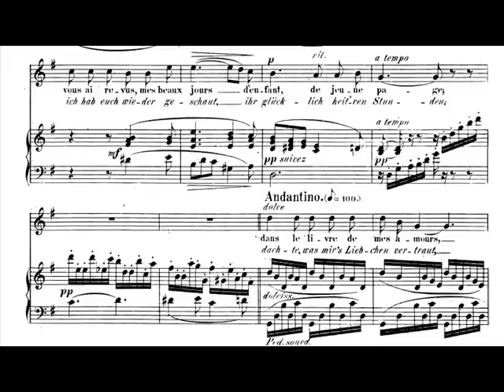[inédit] Edouard Lalo - Fiesque - Roberto Alagna - Montpellier 2006, Altinoglu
First world performance of this work, written from 1866 to 1868 on a libretto by Charles Beauquier, never performed.

Text of the aria follows.

There are some gaps between Alagna and the orchestra in the recitative, and you may notice an orchestral introduction different from this score.

There were several changes in this (beautiful) evening, as the Verrina character, thought for a noble bass with very deep low register, and sung at Montpellier by a central baritone, with many notes sung on the octave above.

I suppose it was too difficult to find the appropriate bass (or Alagna wanted his friend Ferrari to play with him ?).

Whatever the explanation is, it was a splendid performance as you can hear here, and for a first world performance !

The beginning of act II was also performed with the end of act I, apparently in order to give the tenor aria more success.

Michelle Canniccioni : Léonore
Béatrice Uria-Monzon : Julie
Roberto Alagna : Fiesque
Franck Ferrari : Verrina
Jean-Sébastien Bou : Hassan
Armando Gabba : Borgonino
Vladimir Stojanovic : Gianettino
Ronan Nédélec : Romano
Alexandre Swan : Sacco
Chœur de la Radio Lettone
Orchestre National de Montpellier
Alain ALTINOGLU

Acte II

Rêve de Fiesque

LA FOULE (criant à l'acte I...)
Vengeons-nous !

FIESQUE
[Récitatif]
Cette nuit, quelle étrange rêve a troublé mon sommeil.
Je vous ai revus, mes beaux jours
D'enfant, de jeune page.
[Air]
Dans le livre de mes amours
J'ai relu la plus belle page :
Je conduisais devant l'autel
Léonore ma fiancée.
Ma main par la sienne pressée,
Je lui jurais un serment éternel.
Puis tout à coup sur le ciel a brillé
Une lueur de pourpre et des voix ont crié :
"Gloire à Fiesque, doge de Gênes !"
J'entends la marche triomphale
Qui me mène à la cathédrale.
Parlez encore, voix de sirènes,
En vous je crois ! Oui, dans vos paroles j'ai foi :
D'où je sortirai doge-roi !
Elle est à moi cette Gênes superbe - à moi !